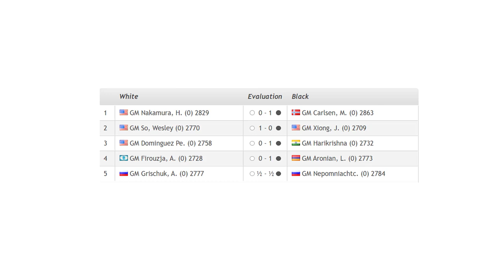Saint Louis Rapid & Blitz 2020 - Round 1